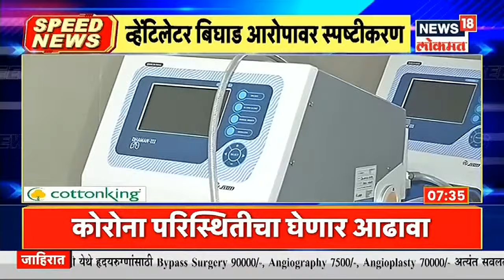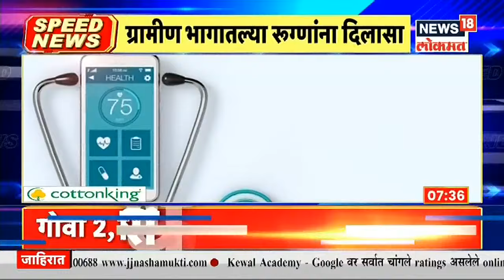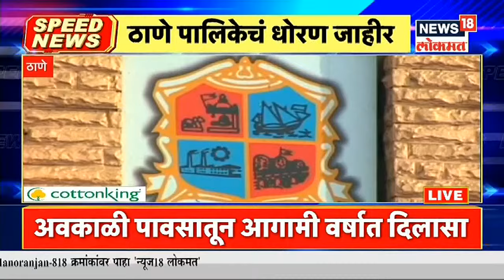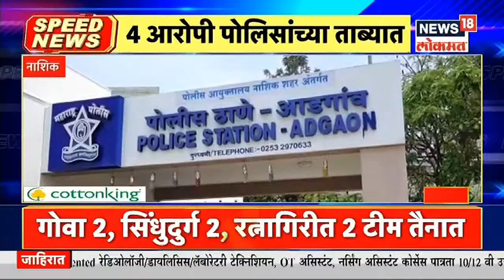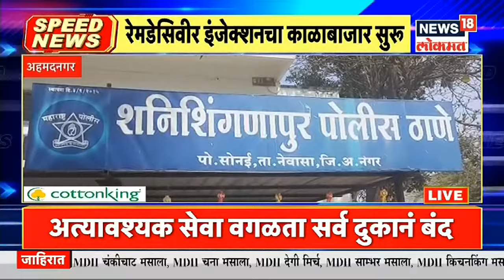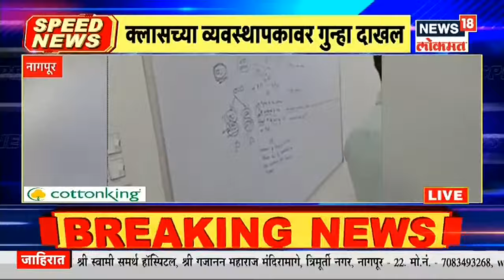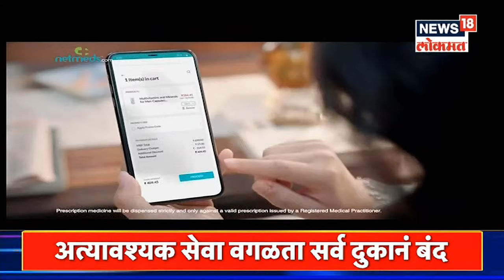Top Headlines of Morning | Speed News | News18 Lokmat | May 15, 2021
तौत्के वादळ 15 तारखेच्या पहाटे अधिक तीव्र होऊन त्यानंतरच्या 24 तासांमध्ये त्याचे चक्रीवादळात रुपांतर होण्याती शक्यता आहे. हे वादळ आणखी तीव्र होऊन उत्तर-वायव्य दिशेने गुजरात आणि त्याच्या बाजूच्या किनारपट्टीकडे जाण्याची शक्यता आहे. 15 ते 17 मे दरम्यान कोकण आणि गोवा येथे काही ठिकाणी मुसळधार पाऊस पडण्याचा अंदाज वर्तवला आहे.